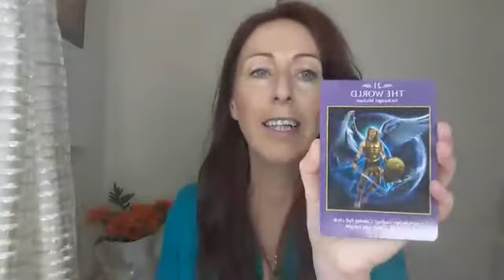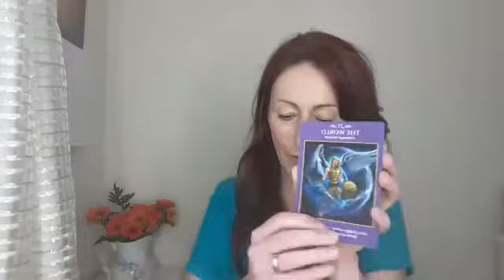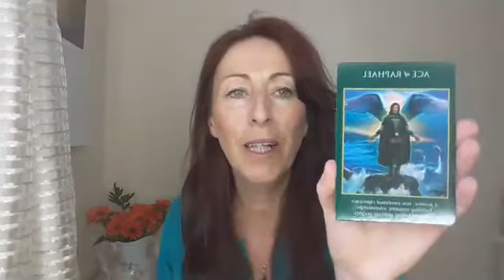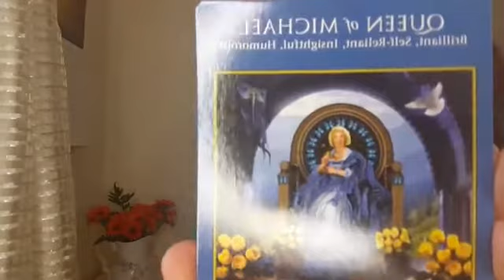June Oracle card Reading for Lightworkers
June is about making decisions and having fun and being able to manifest whatever you want in your life and spiritual business.

Join the manifesting party Click to join The Wealthy Lightworker's Community at the facebook group below: